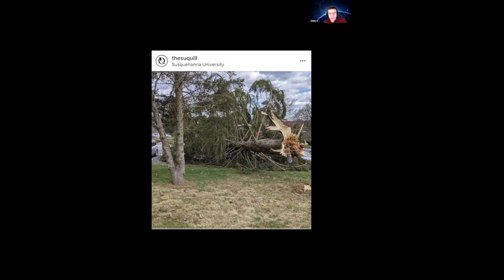Episode 24 - Out of Ideas ... for Now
Not a very exciting episode, but Jazzy J and JLau give some insights on what has been going on in their lives and preview future episodes.

Join Jazzy J & JLau as they discuss topics relating to what is currently going on in the world and in our lives.

The Double J Talk Show is available on most of your major platforms including Anchor, Spotify, Apple Podcasts, Google Podcasts, and more!!